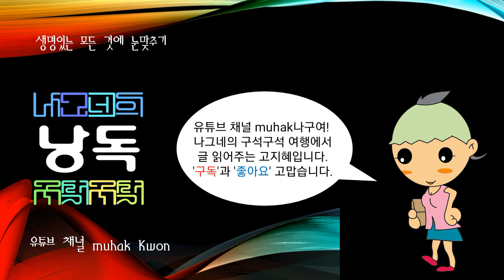한국의 기초자치단체 서울특별시, 서초구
서울 남동부에 있는 구

면적 47.62km2. 인구 40만 1,178(1999). 남쪽은 경기 성남시 및 과천시와 경계를 이루고, 동쪽은 강남구, 서쪽은 관악구 ·동작구와 접하고, 북쪽은 한강을 경계로 용산구를 마주본다. 1963년 경기 시흥군 및 광주군에서 서울시로 편입된 이래, 강남구의 관할하에 있다가 1988년 1월 강남구에서 분구하여 서초구로 독립하였다. 신설 당시 14개동이었으나 그해 7월 대치동(大峙洞)·개포(開浦)1동 및 도곡동(道谷洞)을 각각 분동하여 3개동을 증설하였으며, 1989년 서울시 구역변경으로 도곡동 일부를 강남구로 편입하고, 강남구 포이동(浦二洞) 일부를 편입, 관할구역을 재조정했다.

관할구역은 서초(瑞草)1∼4동 ·잠원동(蠶院洞)·반포본동(盤浦本洞)·반포1∼4동 ·방배본동(方背本洞)·방배1∼4동 ·양재(良才)1~2동 ·내곡동(內谷洞) 등 18개동으로 이루어져 있다. 1970년대 서울의 도시개발계획에 의해 주택지로 개발된 지역으로, 남쪽 시계 부근의 우면산(牛眠山)을 비롯하여, 해발고도 200∼300m의 산지가 있으며 60m 이내의 낮은 구릉지대를 이루어 주택지로서 적합한 입지조건을 갖추고 있다. 특히 반포동 ·잠원동 ·도곡동 ·서초동 일대에는 대규모 아파트단지 및 연립주택단지가 형성되어, 계획적으로 개발된 새로운 도시 경관을 보여준다. 구청이 자리한 서초동의 유통기관인 진로도매센터를 비롯하여 양재동의 양곡도매시장, 남부터미널, 반포동의 서울고속버스터미널 등이 위치하여 서울시의 남부관문 역할을 한다. 또 서초동 일대의 우면산 기슭에는 국내 최대의 종합예술공간인 예술의 전당과 법원 ·검찰청사 등이 들어서, 문화예술 및 행정의 중심지로 새롭게 발전하고 있다.